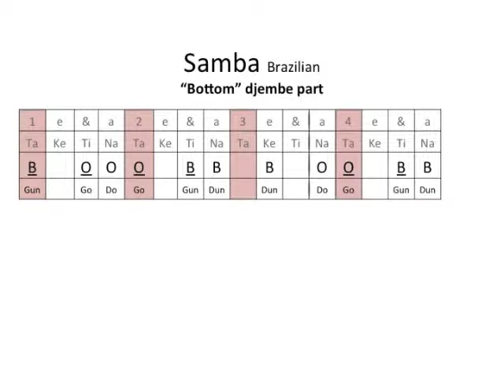Samba, bottom part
Zorina Wolf teaching the Samba drum rhythm at Village Heartbeat studio, Sequim, WA.